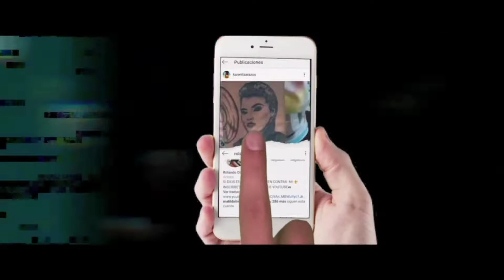CHURODIAZ... A LA CARTA ESTARA DISPONIBLE ESTE 25 DE JUNIO...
Así lo expresó el artista a LOS CHISMES DE CHUCHO MONTES.